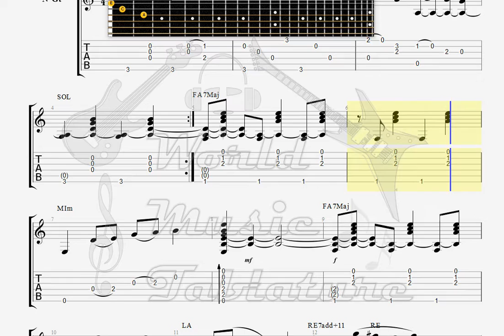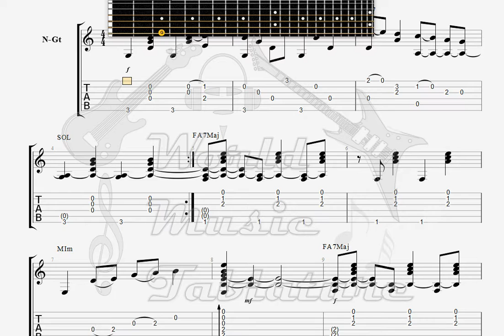Eikard Picking my way GUITAR TAB